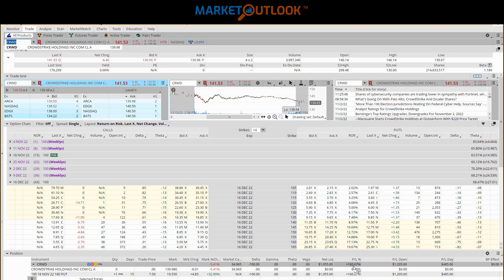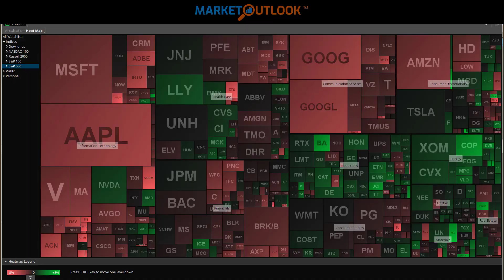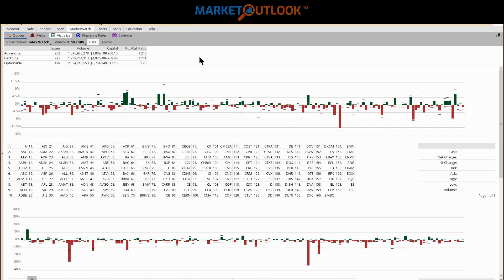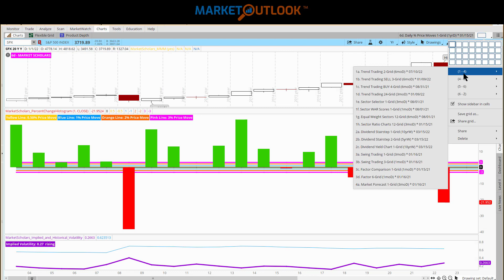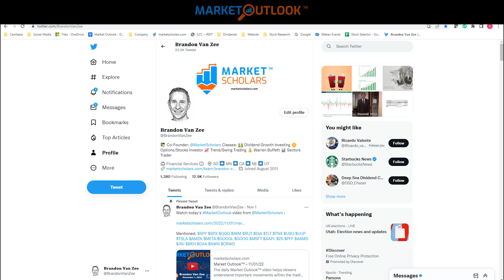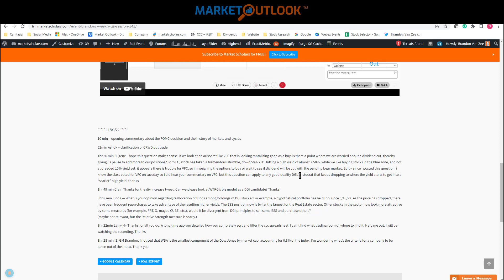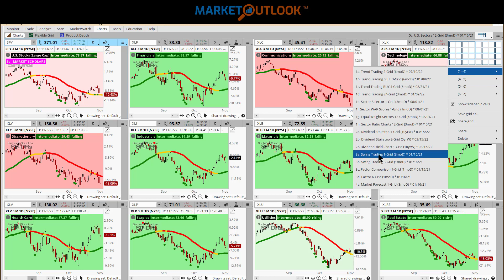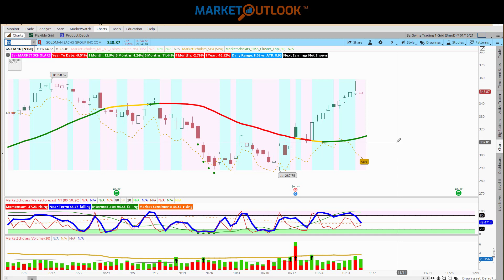Market Outlook - 11/03/2022 - Brandon Van Zee